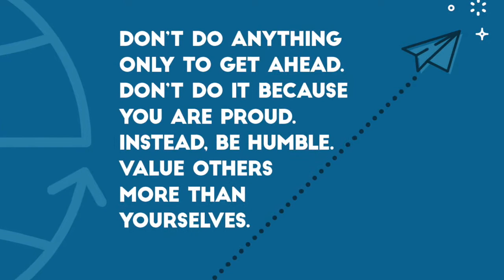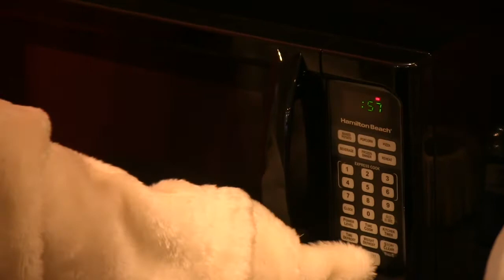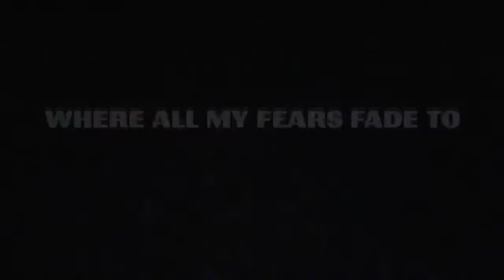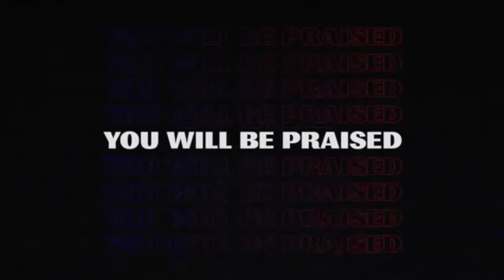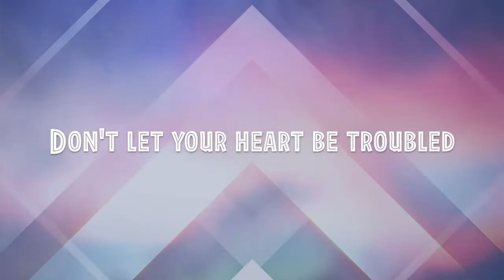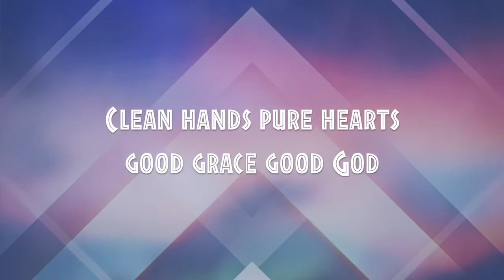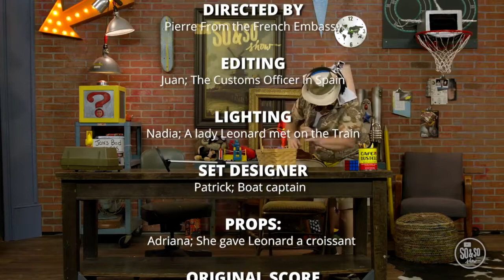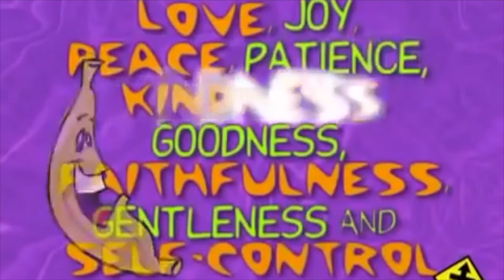Propel Easter Service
Propel Kids Easter service from Clinton Community Church